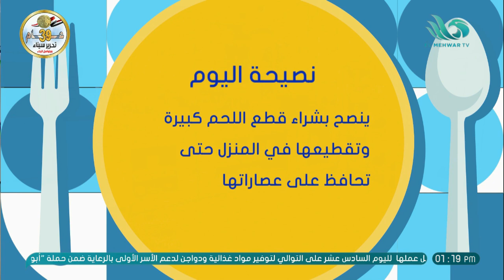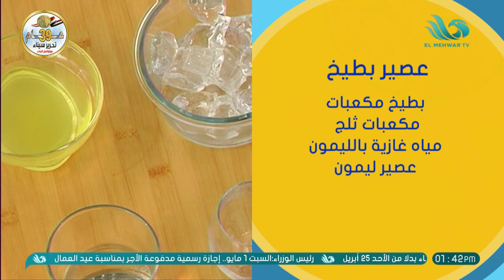مطبخ عظيمة - حلقة كاملة - ( 28 - 4 - 2021 )